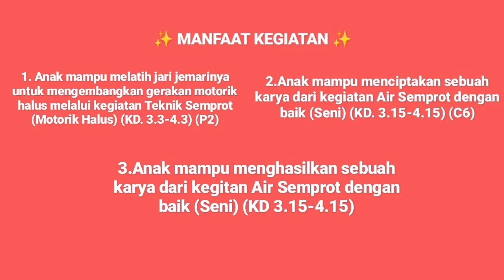Kegiatan Teknik semprot _Skill Anak Usia 6 Tahun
Hallo Perkenalkan
Nama : Regina Levi Bongyuvi
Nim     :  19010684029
Kelas  : 2019A

Nama anak : Noel
Usia : 6 Tahun
Tujuan dari Kegiatan finger (stempel) yaitu :
1. Anak mampu melatih jari jemarinya untuk mengembangkan gerakan motorik halus melalui kegiatan Air Semprot (Motorik Halus) (KD. 3.3-4.3) (P2)
2.Anak mampu menciptakan sebuah karya dari kegiatan Air Semprot dengan baik (Seni) (KD. 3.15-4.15) (C6)
3.Anak mampu menghasilkan sebuah karya dari kegitan Air Semprot dengan baik (Seni) (KD 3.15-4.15)